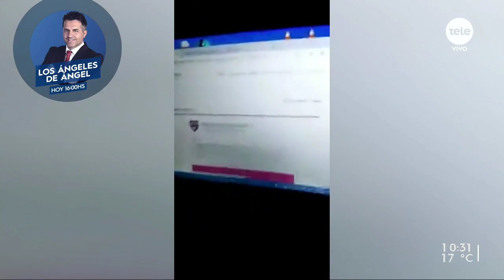"Bienvenida a Harvard": el mensaje que le cambió la vida a Milagros Costabel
La joven oriunda de Colonia estudiará ciencias políticas en Estados Unidos en una de las universidades más prestigiosas del mundo.